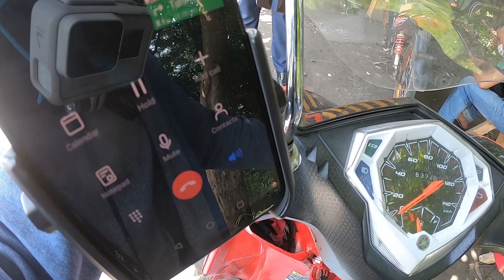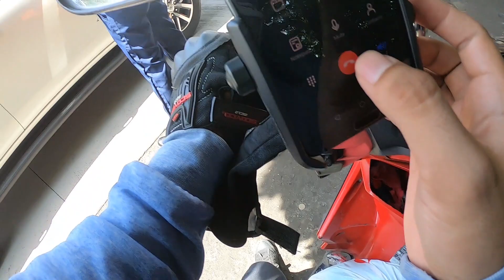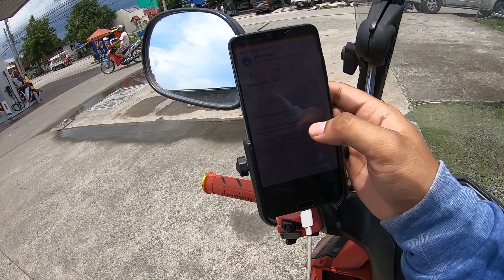Tawanan nalang ang experience kay Mr. Speedy . Ang Sama. haha || Dagdag income? o trip lang ?.